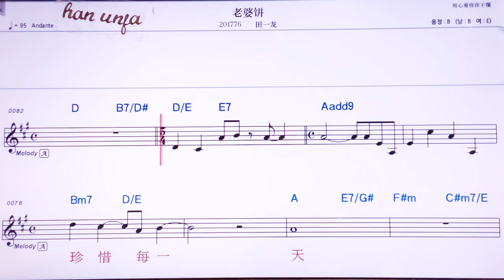💖라오푸어빙/티앤이룽 👍MR,노래방, 악보, 코드,Karaoke With Sheet Music